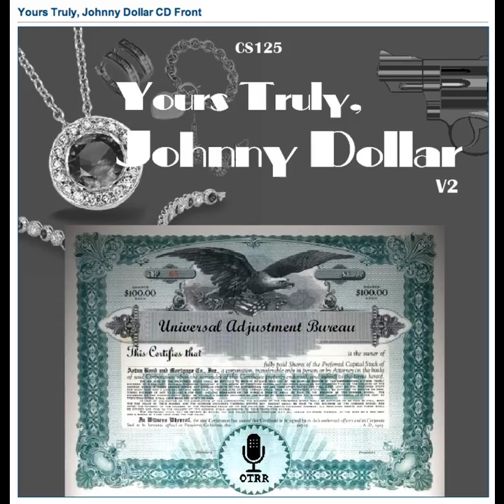Yours Truly, Johnny Dollar - 560504 385 The Callicles Matter - Ep 5